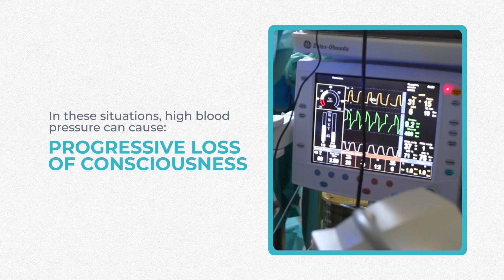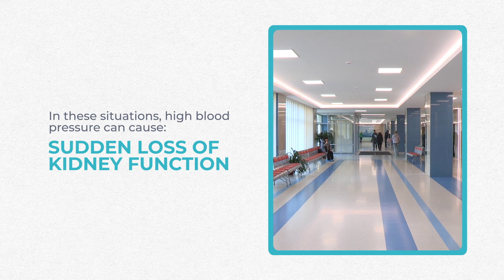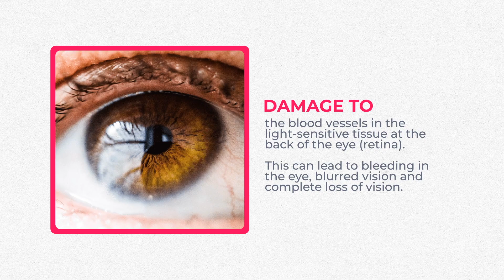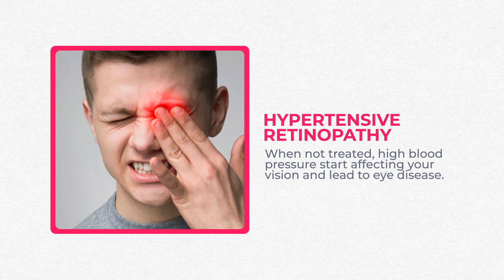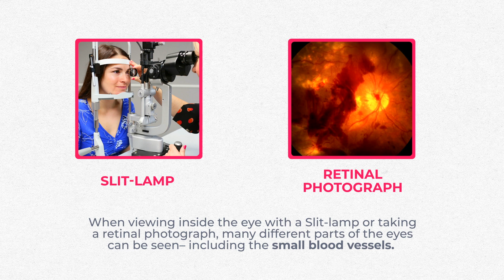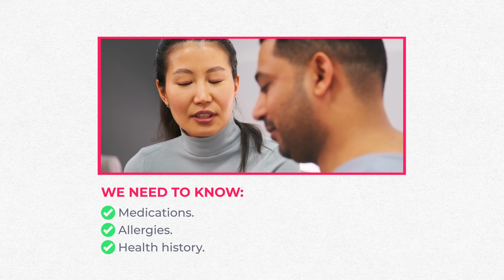Why your Optometrist may see your high blood pressure first! How does hypertension affect your eyes?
Surprisingly, many cases of hypertension are first discovered by optometrists during routine eye exams. Chronically high blood pressure, or hypertension, is one of the most common diseases in the world. Roughly 50 million Americans, and nearly 70% of all senior citizens, suffer from abnormally high blood pressure. The eye is an incredibly unique organ. It is the only place on the body where one can inspect blood vessels without having to break the skin. For this reason, examining eyes provides a different and closer view of many blood and circulation-related issues.

⏱️ Timecodes:
   00:00 Intro - You Can Only See It In The Eyes!
   01:02 High Blood Pressure or Hypertension
   03:35 How Does Hypertension Affect Your Eyes?
   05:41 Other Ways Hypertension Can Affect Your Eyes
   10:20 Summary - Your Eyes Are Connected to You!

While a regular eye exam doesn’t replace a regular health check up with your doctor, it’s often the first place that high blood pressure is picked up, as patients are often symptom-free. Optometrists may also be able to catch signs of other diseases too – such as diabetes – which can also cause damage to the eyes.

High blood pressure (hypertension) can quietly damage the body for years before symptoms develop. Uncontrolled high blood pressure can lead to disability, a poor quality of life, or even a deadly heart attack or stroke.

 ocular hypertension,  hypertensive retinopathy, eye health,  glaucoma